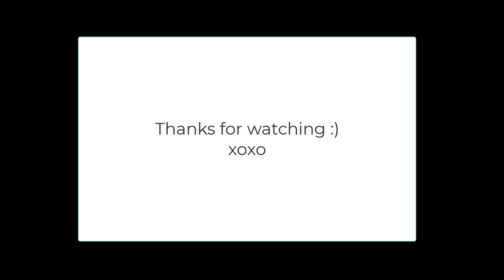HOW TO MAKE CREAMY TRUFFLE PASTA